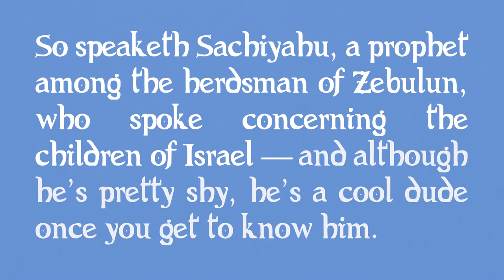Thus Sayeth the LORD | Short Film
Thus Sayeth the LORD

In ancient Judea, God calls upon a stage-frightened prophet to give over a dire message to the Jewish people.

Written by
DANIEL SILVERA & JONATHAN MIZRAHI

Starring
DANIEL SILVERA as Sachiyahu
NICK ALLING as God

Directed by
JONATHAN MIZRAHI

Produced by
EITAN GINSBURG

NINA LEITENBERG & SOPHIE EWH

NOAH HOROWITZ

Colorist
EDAN ASHKENAZI

Sound Mixing by
PERRY LETOURNEAU

Typeface by
CARLES GARRIGUES UBEDA

Special Thanks
ROBERT AVRECH
MICAH STEINBERG
MAX NOVICK
SARA MERKIN
EYTAN MERKIN (no relation)
PROFESSOR DANIEL SMITH-CHRISTOPHER
ARI WEISS
JACOB GLEATON
SOPHIE SHAPIRO
EMILY GRACE
NIC COLLINS
OUR PARENTS

Shot on location in Desert Hot Springs, California.

A Pork & Beans production.